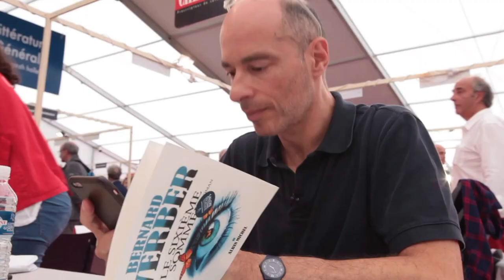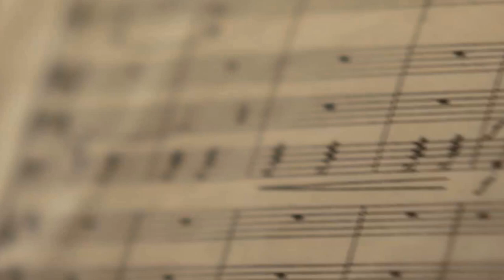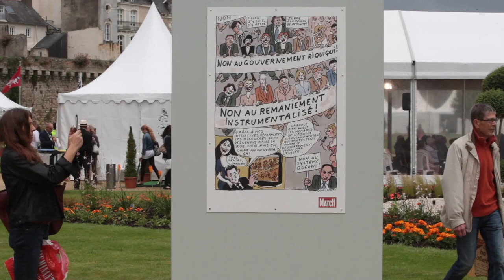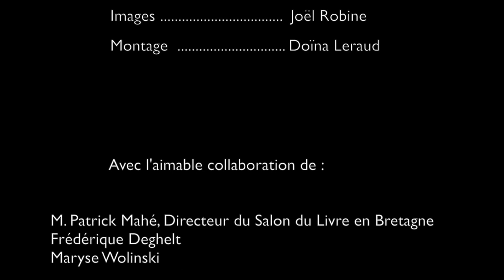Salon du Livre en Bretagne/Patrick Mahé créateur du salon.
Le 9ème Salon du livre en Bretagne ouvrait ses portes pour trois jours à Vannes les 10, 11 et 12 juin derniers.Patrick Mahé, écrivain, créateur et président du salon nous guide tout au long de cette visite littéraire et bon enfant.
ITV de Maryse Wolinski
Pour  cette grande librairie à ciel ouvert dans les jardins  des remparts du château, près de 150 écrivains étaient présents, dont 80 s’étaient déplacés depuis Paris en train spécial, pour la plus grande joie du public venu les rencontrer.

On pouvait y croiser  aussi bien Bernard Werber pour lequel, succès oblige, il fallait patienter une bonne d’une demi-heure pour se voir  dédicacer l’un des ces ouvrages mais aussi : Irène Frain, Yann Quéfellec,  Paule Constant, Bernard Bonnelle, Jean-Michel Ribes, Janine Boissard, Clombe Pringle ou encore Guy Carlier…

Réalisation : Christine Quenon
Image : Joël Robine
Montage : Doïna Leraud